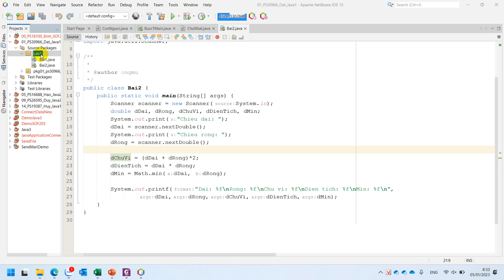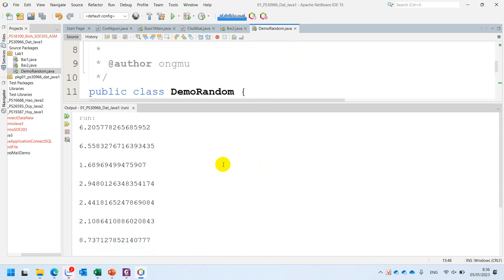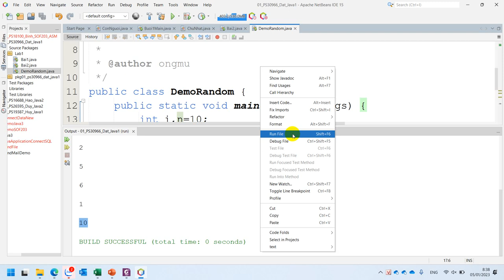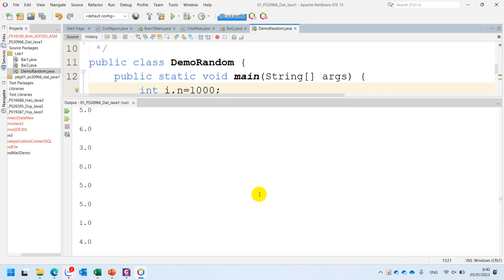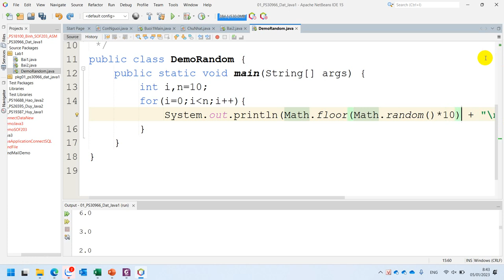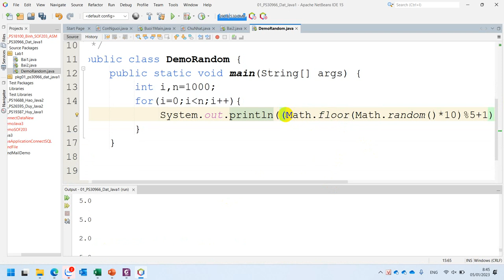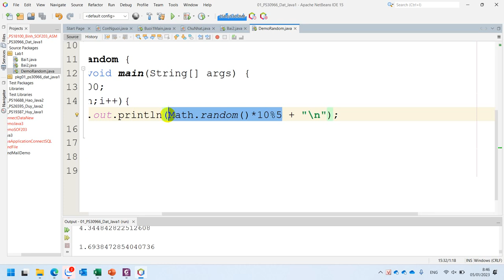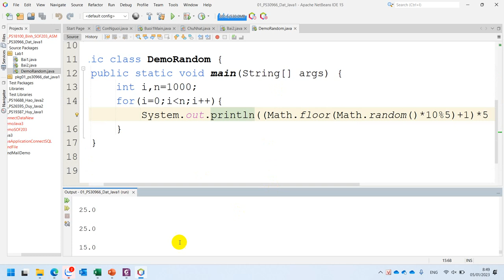MOB1014 Hướng Dẫn Sử Dụng Random Của Thư Viện Math Trong Java